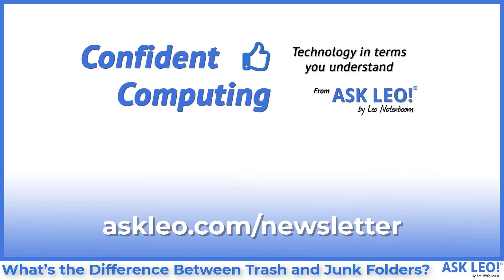What’s the Difference Between Trash and Junk Folders?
➡️ Junk folder, Spam folders, and Trash folders are similar, but they differ in one important respect: training your spam filter.

Junk, Spam, and Trash folders
Spam, Junk, and Trash folders are similar in that email to be discarded is placed in them and then permanently deleted sometime later. Spam and junk folders differ from trash in one important respect: movement in and out of these folders is used to train the spam filter.

Chapters
0:00 Difference Between Trash and Junk Folders
0:46 Junk = spam
1:07 Trash = recycle
2:09 Spam = spam
2:44 Improving spam filters
4:20 Automatically deleted